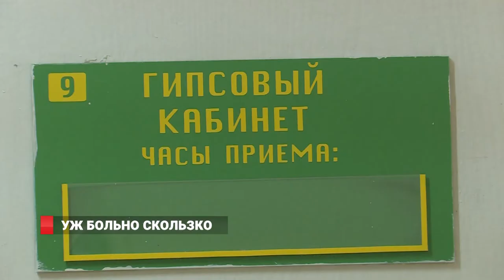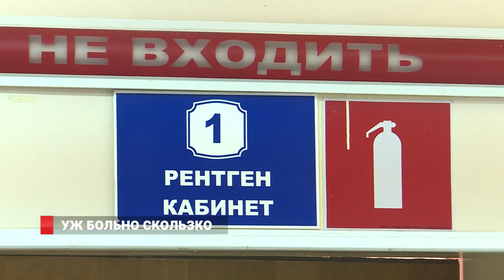Скользко и больно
Врачи отмечают, что подавляющее большинство пострадавших от «голого льда» - женщины трудоспособного возраста. В числе главных причин травматологи указывают неудобную обувь/